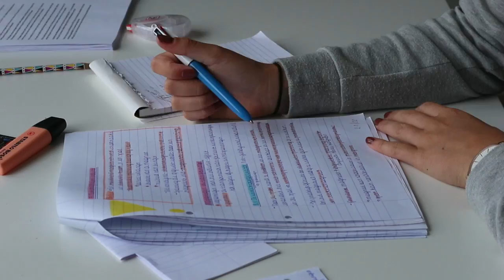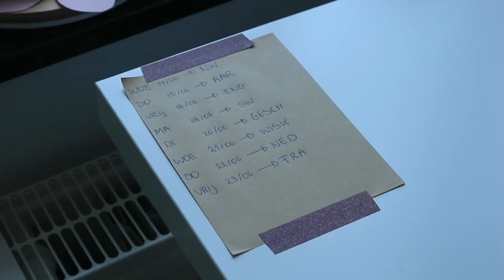Eerste examen LEREN | Examenvlog 3 || LiveLikeFloor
Nu zijn de examens echt begonnen en is het echt vollebak leren! VEEL SUCCES NOG MET JULLIE EXAMENS!!

   Onlane
   LiveLikeFloor
   Hoek 76 Unit 306
   2850 Boom
   België